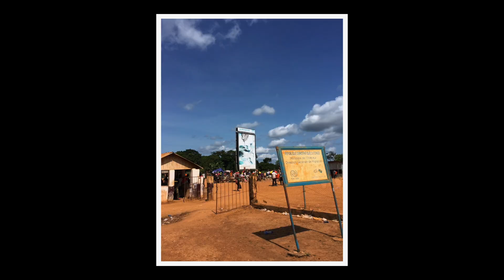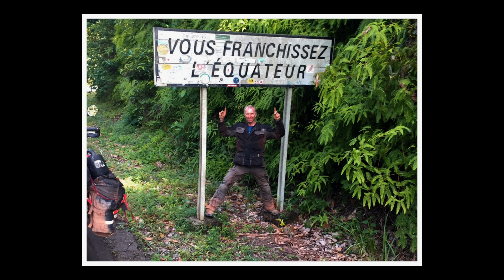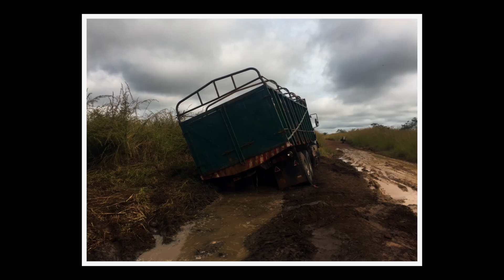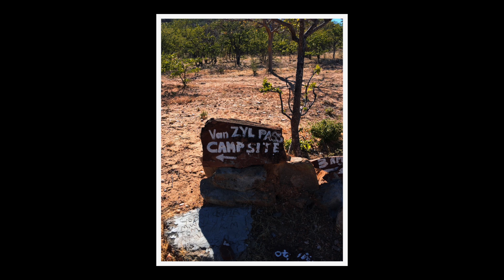Meine erste große Motorradreise - um Afrika und Südamerika mit Werner Willimann (F 78)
Auf meiner Motorradreise bin ich in Portugal zu Gast bei Werner Willimann. Er hat mit dem Motorrad bereits mehrere große Reisen durch Afrika und Südamerika gemacht und erzählt von seinen Erfahrungen.
Mehr dazu findest Du in meinem Blog:

Kapitel:
Der Süden Afrikas ab Minute 2:19
Umrundung Südamerikas ab Minute 3:14
Suzuki DR-Z ab Minute 16:10
Von Uruguay bis nach Los Angeles ab Minute 16:52
Von der Schweiz rund um Afrika und zurück ab Minute 23:15
Bedeutung des Motorradgewichts auf Reisen ab Minute 38:22
Yamaha Ténéré 700 ab Minute 40:35

Webseite Stahlratte, um das Darien Gap zwischen Kolumbien und Panama zu überwinden
Offenbar ist das Schiff wegen der Pandemie verkauft worden.

RutisReisen ist der Kanal von Ruti. Ich habe 2019 meinen Motorrad-Führerschein gemacht, mir ein Motorrad (Yamaha Ténéré 700) gekauft und bin damit nach Afrika gefahren bis Corona mich in den Wartestand versetzte. Nach 4,5 Monaten kehrte ich mit einer Sonderfähre der Botschaft zurück nach Europa. Seitdem bin ich in Südeuropa unterwegs.